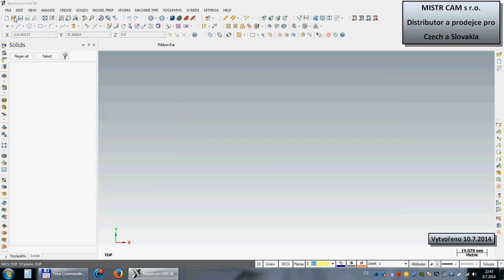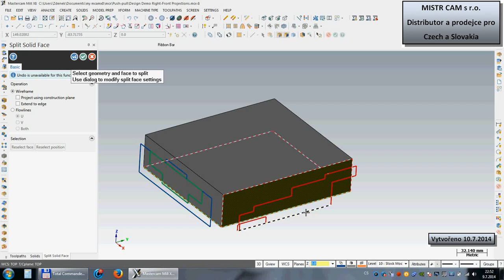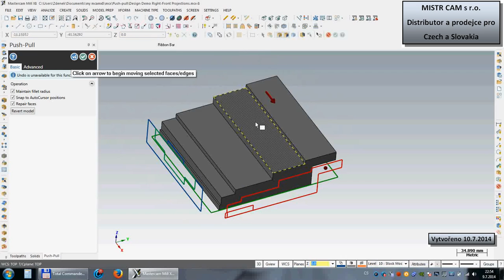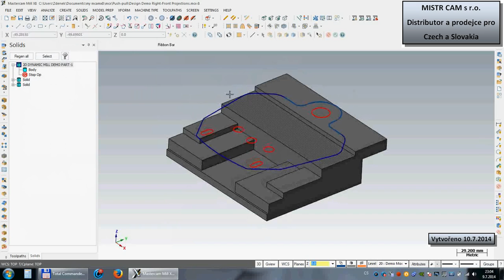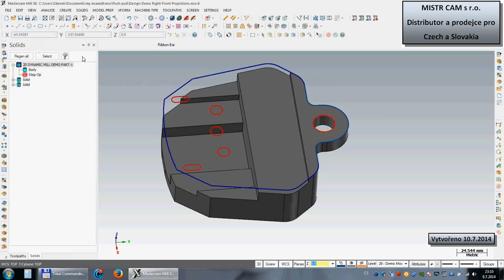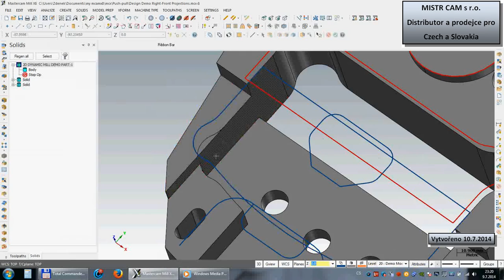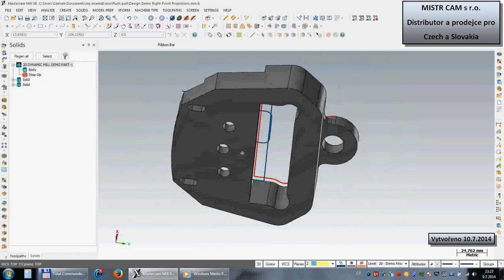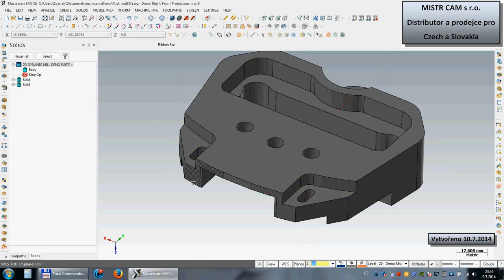Mastercam X8 Push pull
Nová verze programu Mastercam X8 přináší celou řadu nových vylepšení a funkcí pro snažší a rychlejší zpracování modelů a vytváření CNC kódu pro obrábění.